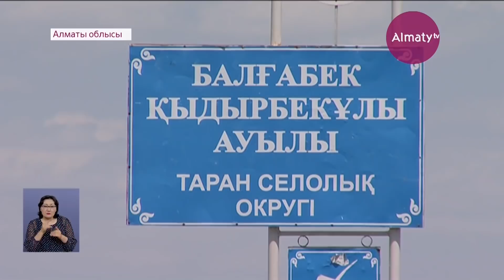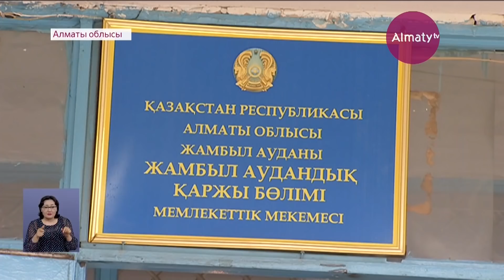Желге ұшқан жарты миллиард: Алматы облысында 5 жыл бұрын тартылған газ құбыры құлап жатыр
15 мың тұрғын 5 жылдан бері көгілдір отынды күтіп шаршаған